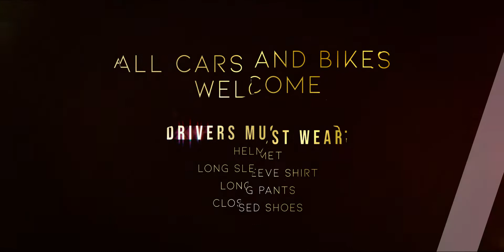Paralax Drag Race Advert 18 August 2018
Lephalale will be hosting its next drag race event on the 18th of August 2018. You can't miss it!!